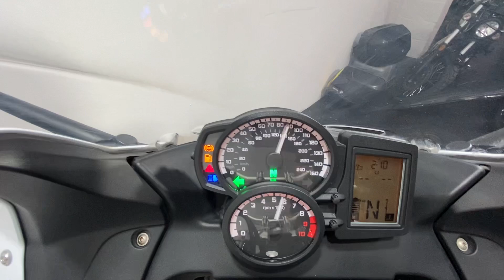BMW F800 GT 2015 15K WALK AROUND / RUNNING VIDEO